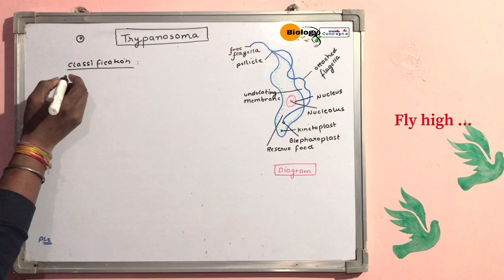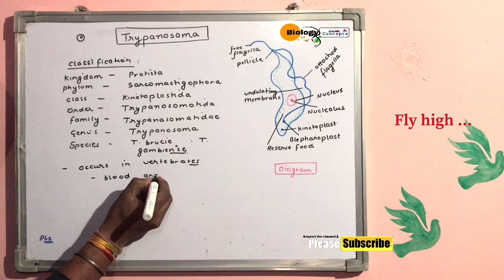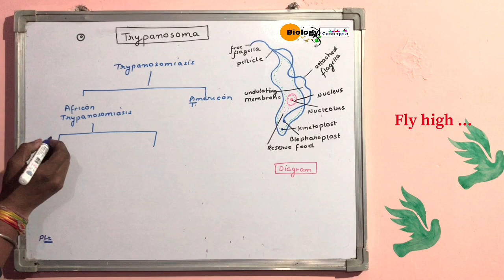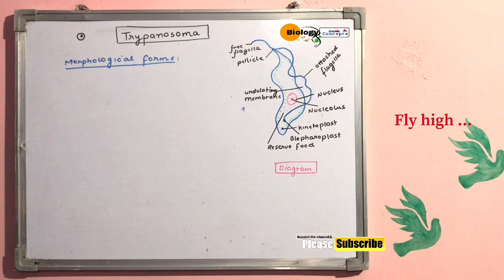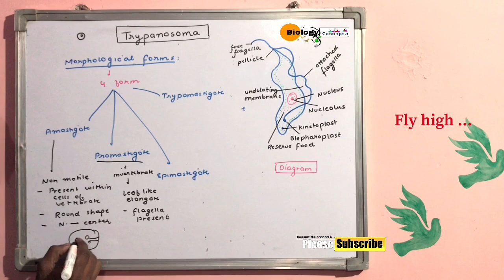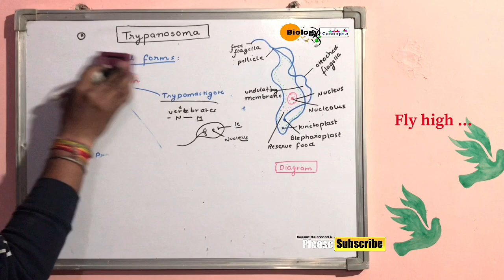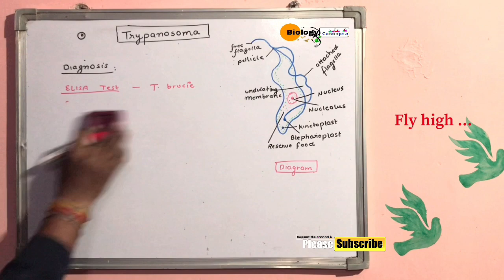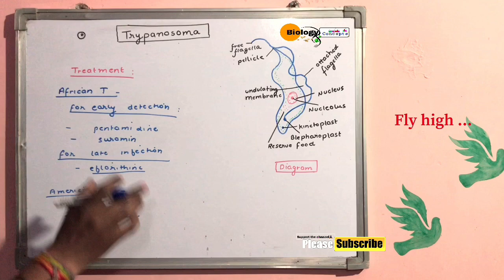Trypanosoma ( Protozoa ) ll biology ll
Trypanosoma are the unicellular protozoa which belongs to the class kinetoplastida.
Trypanosoma causes disease called trypanosomiasis which are of two types -
African trypanosomiasis
American tryapanosomiasis

African trypanosomiasis also called kala azar or black fever.